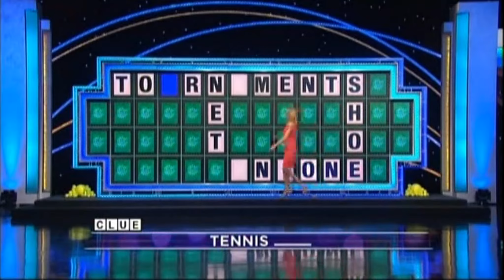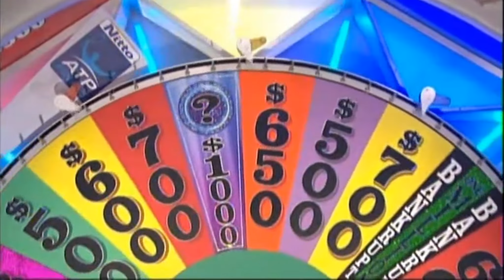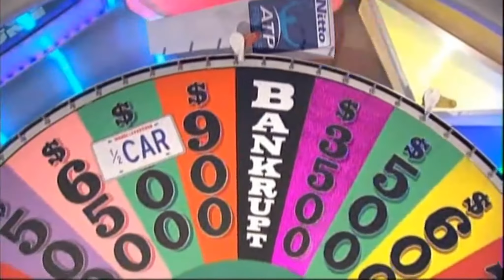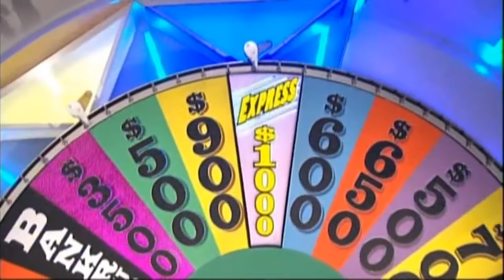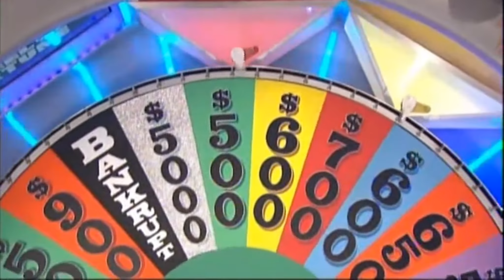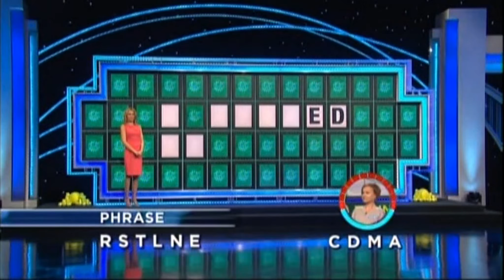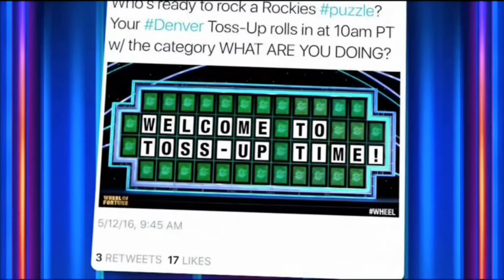Matthew's Fragmentation: Episode 121, 2018 (S35) with 2005 (S23) cues